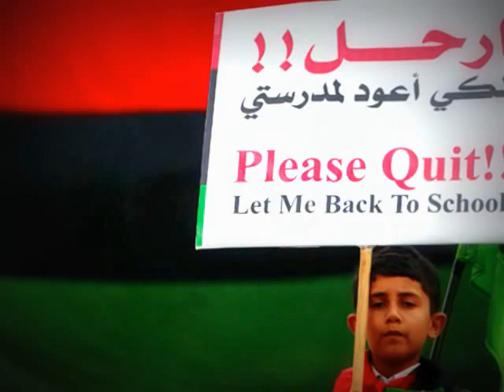started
get me started